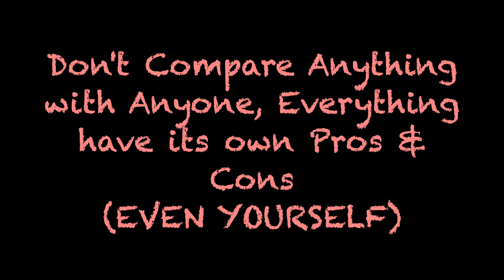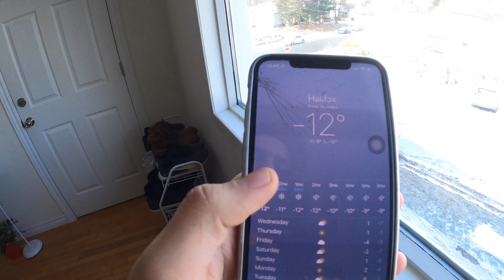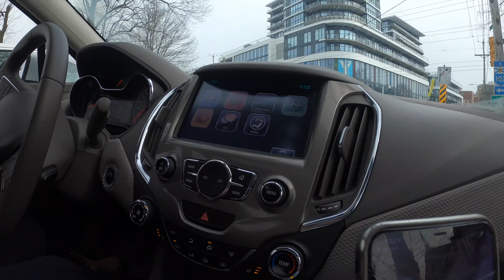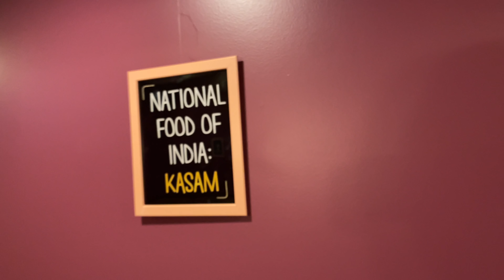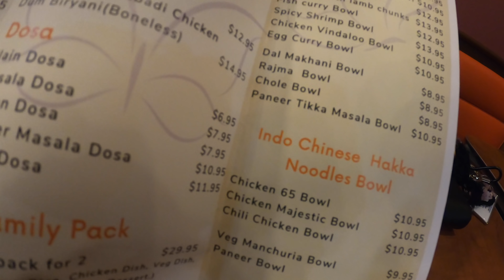Canada ki Sabse Choti Province Mein INDIAN DHABA Doond toh Liya Lekin...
In this vlog, i put lens in my eyes for the first time.Other than that, i went to a indian restaurant and shared my genuine experience in this vlog. Please watch till end.